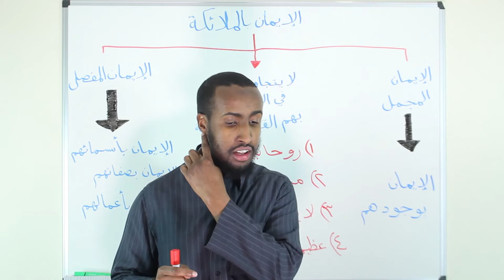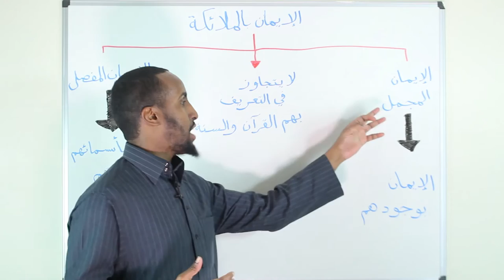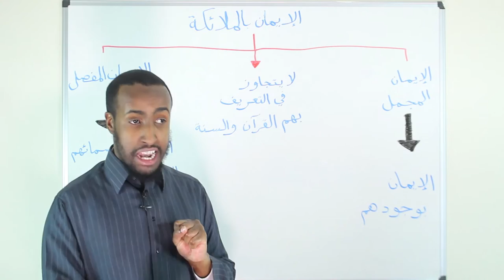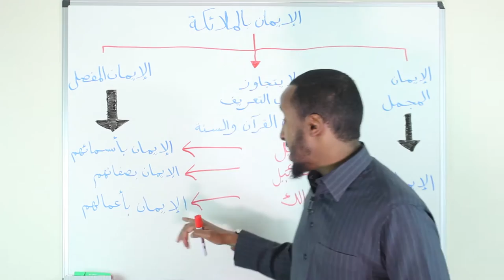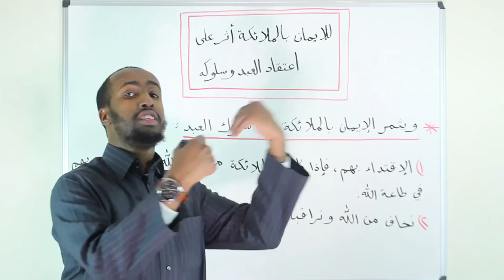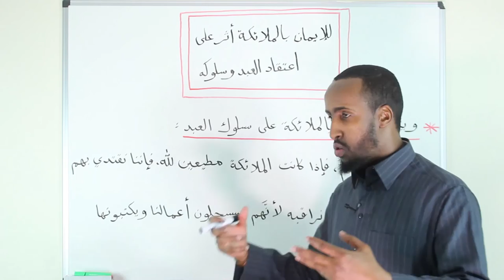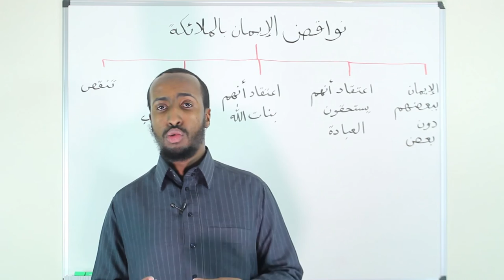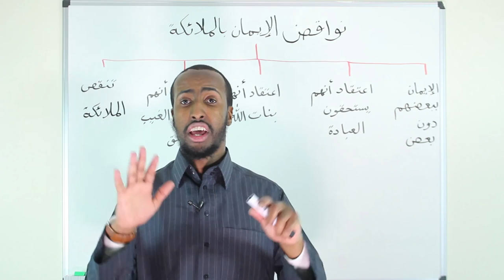Part 7 || An Introduction to Aqeedah || Ustadh AbdulRahman Hassan